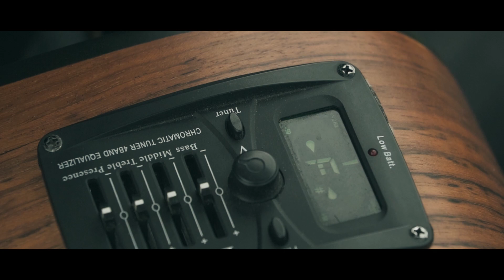Sunyeta | Sonam Lama | Rawversion